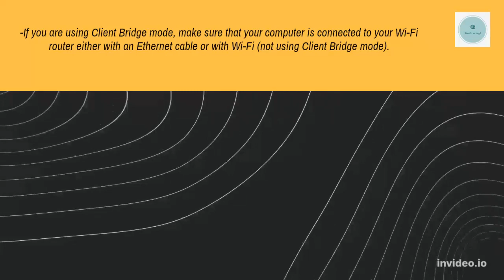Best practices for preventing common problems with computer connectivity. :)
This article explains the causes and best practices for preventing common problems with computer connectivity.